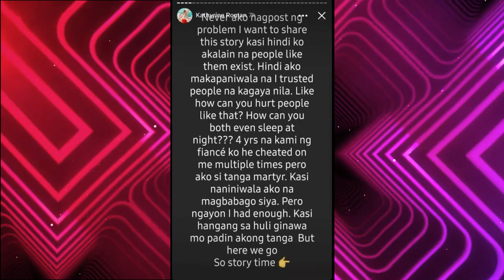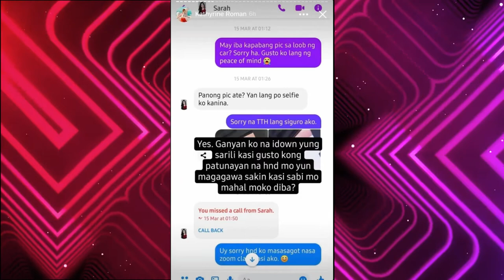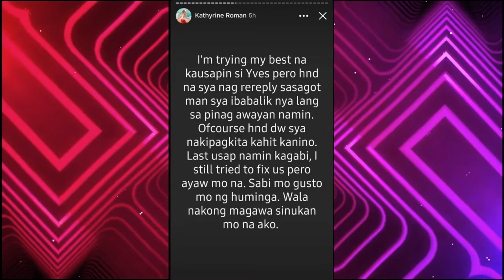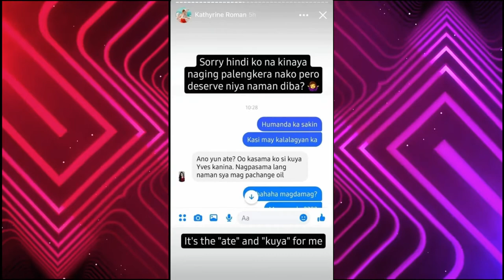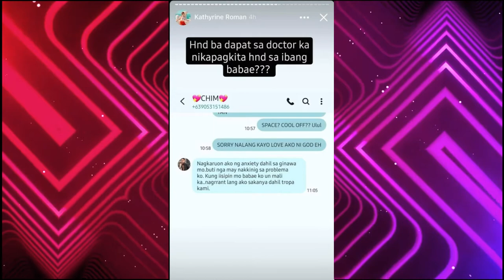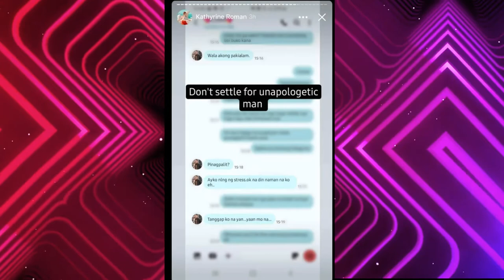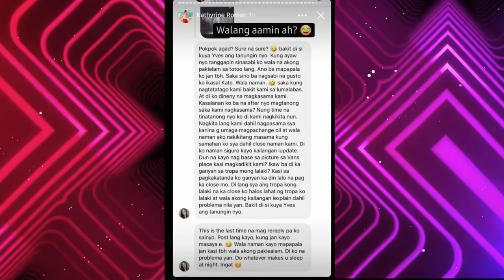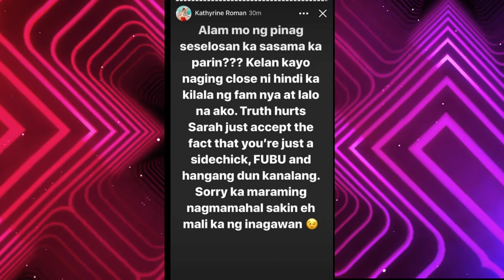CHANGE OIL TRENDING STORY